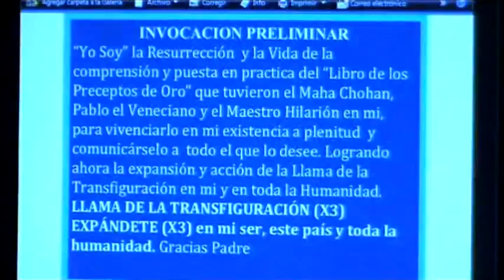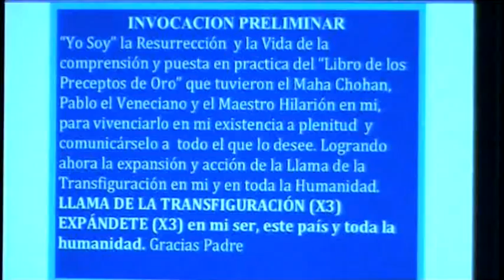Transfiguración del estudiante, por Rubén Cedeño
En este Video, Rubén Cedeño nos da una gran comprensión sobre algunas de las grandes pruebas que vive el estudiante espiritual y que la Metafísica desde Caracas Sede Central, hasta los más pequeños y distantes grupos de estudio y expansión de la Enseñanza Espiritual de los Maestros Ascendidos han experimentado, de la misma forma que en todas las más grandes Enseñanzas que han bendecido grandemente a la humanidad. Estas pruebas son la llave a la Transfiguración y consecuentemente la Ascensión en la Luz de Dios; las Llamas que Nuestro Amado y Bendito Maestro Serapis Bey nos ha permitido visitar concientemente en su Retiro todo el 2014.

Introduce este video, al Dvd preparado por Caracas Sede Central sobre la Tercera Iniciación Mayor, Dvd que pueden solicitar con el titulo "Tercera Iniciación" a Editorial Señora Porteña donde ha sido editado. En caso de no residir en Argentina, verifique si su país cuenta con dicho material. A continuación, los datos de contacto editorial:

Editorial Señora Porteña: Buenos Aires, Argentina. Av. Callao 66 3º Piso.

Metafísica Linea Conny Mendez, Rubén Cedeño.